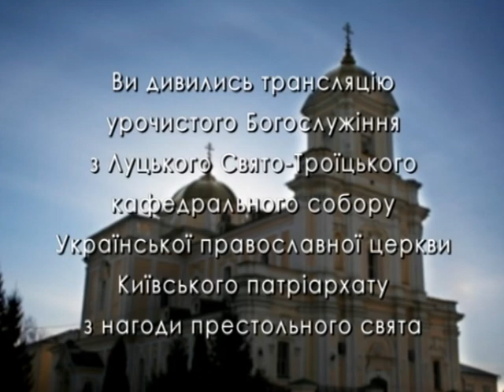Престольне свято луцького собору — 2017: 2-га частина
5 червня 2017 р. Божественна Літургія в луцькому кафедральному соборі Святої Трійці Української Православної Церкви Київського Патріархату (УПЦ КП) з нагоди престольного свята. Очолює Патріарх Київський і всієї Руси-України Філарет. Частина 2-га. Відео Волинської обласної державної телерадіокомпанії.